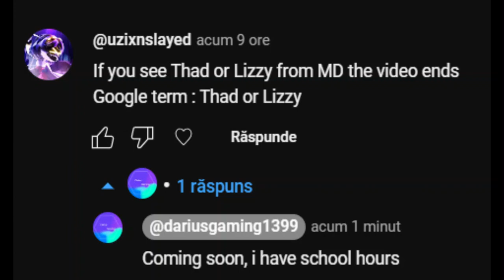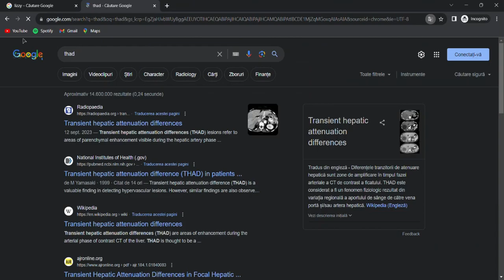If I see Thad from Murder Drones, the video ends - Google term: Thad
Thank you @Miraiinurwalls again for requesting

I am turning into a @ParashockX clone but with Murder Drones content, so please, use something else